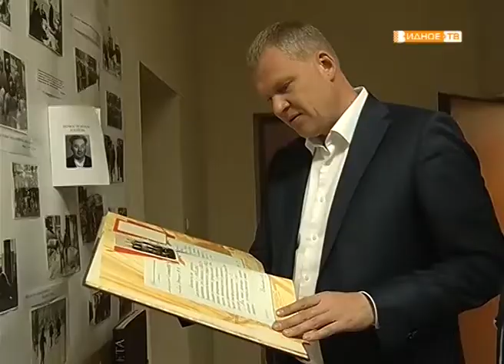«Памятные медали» вручение наград к 90 летию района сотрудникам местных предприятий